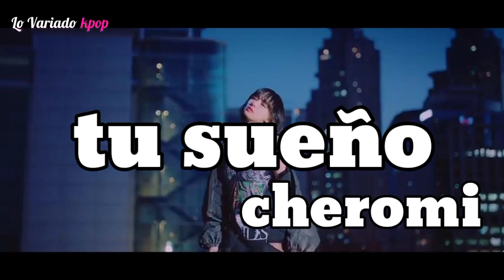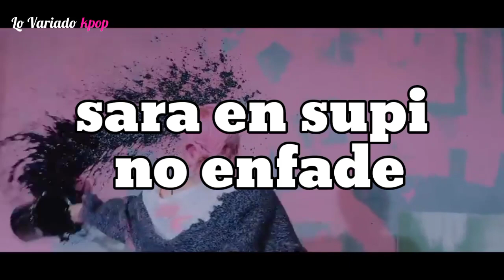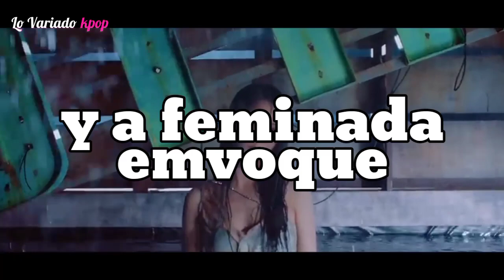Lo Que Nosotros Entendemos de LOVESICK GIRLS de BLACKPINK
Lo que escuchamos de lovesick girls - blackpink

PRECAUCIÓN:
El video no trata de ofender sino de entretener
si no te gusta el video por favor no la veas.
Amamos a BlackPink ❤

parodia de lovesick girls blackpink

No te olvides a dar unos vistazos a nuestros videos en el canal.

lo que nosotros entendemos de whistle de BlackPink